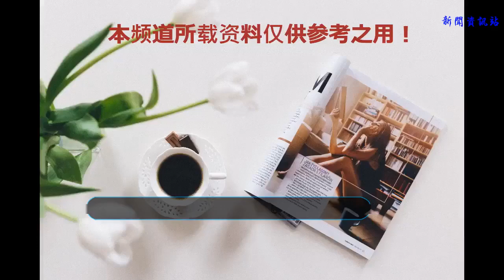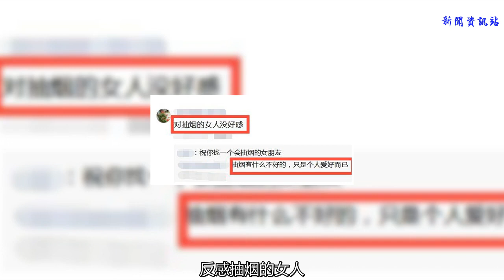女星抽煙成常事：鄭爽抽煙很淑女，baby模樣最銷魂！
你在心煩意亂、或者壓力大的時候會做什么？有些人選擇運動，有的人選擇吃東西，有的人選擇出去散步，總之方式有很多，很多人有一個習慣就是抽煙！大街上看見男生抽煙都是非常正常的事情，但是你如果看到女星抽煙，就會覺得有些不正常了！大家潛意識里會認為，只有男人抽煙才正常！
    今天小編帶著大家看看，娛樂圈里的女星抽煙是什么樣子！
    先看看趙薇，童年里的“小燕子”，現在的她幾乎不再接電視劇電影，不過一些綜藝節目還能見到她！比如最近正在熱播的《中餐廳》。趙薇也會吸煙，曾經網友在一家酒店拍到趙薇一邊和別人聊天，一邊抽煙，表情非常淡定！這樣的一線女星也抽煙，難道不怕影響自己形象嗎？
    讓我最意外的是鄭爽，小小年紀不學好，竟然也去抽煙！小時候我對抽煙比較好奇，然后偷偷的從我爸的煙盒里偷出一根煙抽，抽進去吐出來，沒感覺，然后從此就沒有抽過煙，至今都不會抽！鄭爽是怎么會抽煙的呢？本身抽煙就對身體不好，鄭爽身體也不是很好，但看鄭爽抽煙感覺還挺可愛、淑女的呢！
    馬伊琍在大家的印象中是個賢妻良母，尤其是和靳東拍的電視劇《我的前半生》劇中形象又給她加了不少分！這樣一個好女人，竟然也會抽煙！如上圖，我瞬間就覺得馬伊琍可能不像是我認識的那樣，但是仔細想想，吸煙只是生活中的一個喜好，男人都能抽煙，為什么女人抽煙就要對歧視呢？所以，我覺得不能對女人帶有歧視的眼光！
    上邊這位也是一位女神級的人物，她叫徐靜蕾，很多人都認識，是一位演員、導演！有人會猜想：這樣的女人也會抽煙？沒錯，她會抽煙，只不過徐靜蕾抽煙不是為了享受！之前在一次《魯豫有約》訪談中，徐靜蕾坦然說出自己的故事，曾經自己做導演遇到困難后，總會一個人在走廊里邊走邊抽煙！這是在釋放壓力，有多少人抽煙是為了這個？
    除了上邊這幾位女星抽煙外，娛樂圈還有很多！比如陳喬恩、張柏芝、周迅、舒淇、張雨綺等，可能她們中的一些是為了排解壓力，也有的可能是為了享受生活！總之，這只是生活中的小插曲，很多網友都在譴責抽煙的女星，我覺得沒有必要，那些人都是沒事找事！
    不過，女星抽煙模樣最銷魂的，我覺得還是baby！如上圖，這吐煙的模樣，是不是人特別的享受？以至于我感覺像是在享受毒品一樣！看得我有些瘆得慌。女星抽煙沒關系，但是別像baby這樣啊，不然又不知道有多少人要多想了！
    有很多網友的誤區就是：反感抽煙的女人！
    這種態度不就是封建時候的重男輕女嗎？男人能抽，女人也能抽的，只要別太過就行了！
    對于女人抽煙，大家有什么看法呢